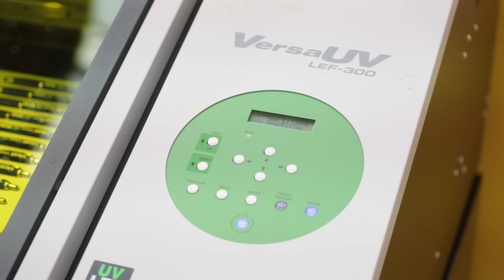Roland DG FESPA 2016 - Discover high production personalisation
Discover high production personalisation with the VersaUV LEF-300 printer.